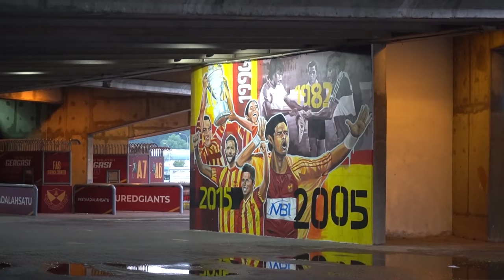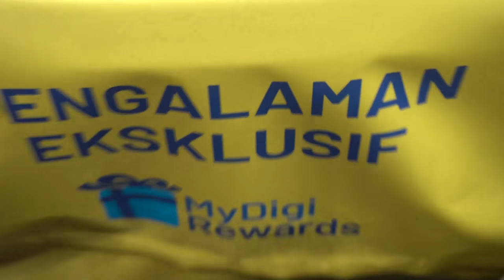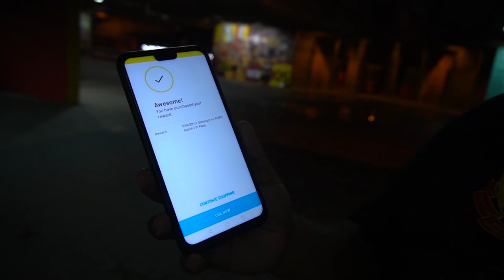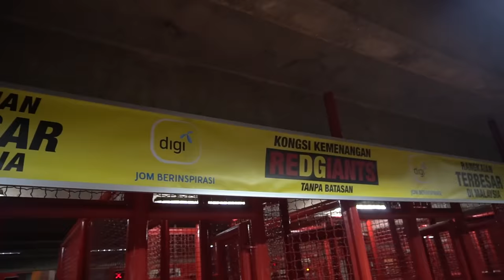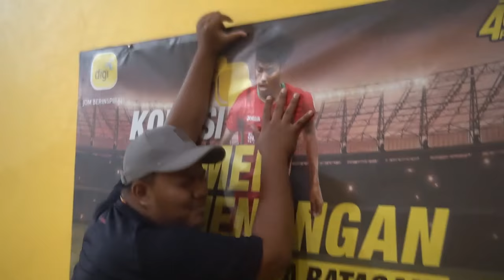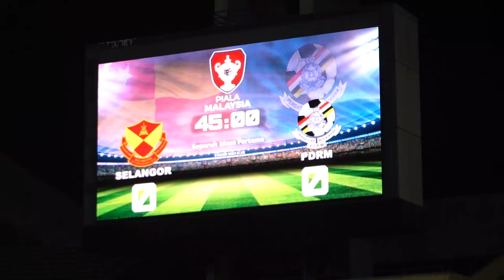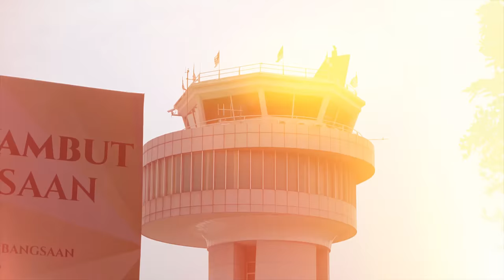VLOG FAS 2019:Jilid Jadi VIP, Pandangan Wartawan & Kenapa Rufino dan Wan Zack Masih Belum Bermain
Selamat menonton!